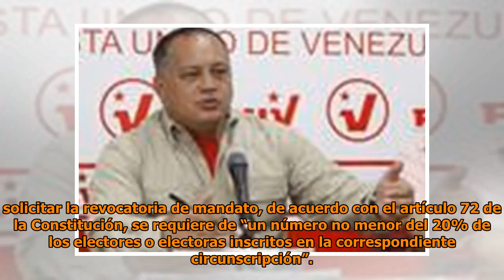[VIDEO EXCLUSIVO] Así fue la segunda válida Aguas Abiertas de Gatorade